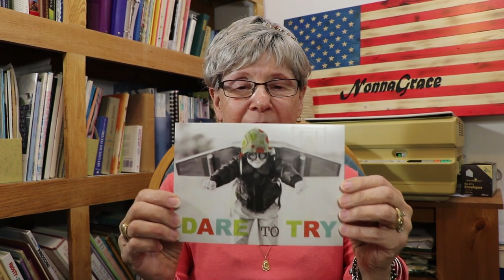Let Me Share What I Got Today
Let me share what I got today in the mail. I was the winner of a Gift card from Melanie Hyde from Princess Ninja & Keto
I really had plenty of nothing and I am running dry. Ask questions to help me along.